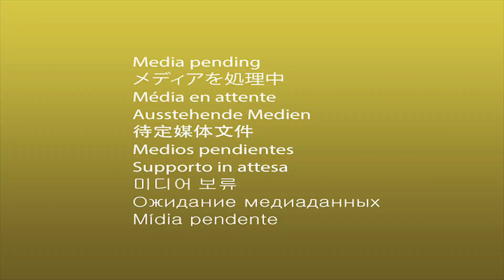THIS is why i ALWAYS USE an M416 when SOLO vs SQUAD | PUBG Mobile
This is why i always pick up and M416 when i play solo vs squad on PUBG Mobile, i can laser whole squads from 300+ Meters away!